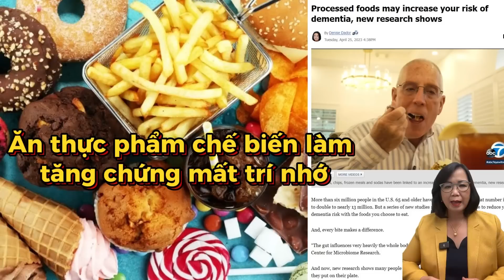Tin Nổi Bật (04-26-2023) Nguyễn Phương Hằng chính thức bị ᴛʀᴜʏ ᴛố, mức ᴛù từ 2-7 năm